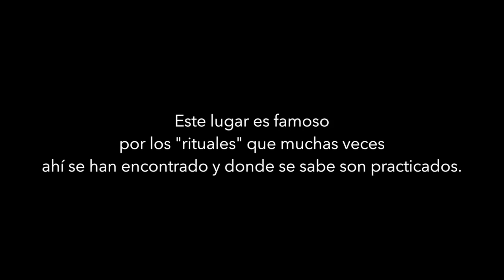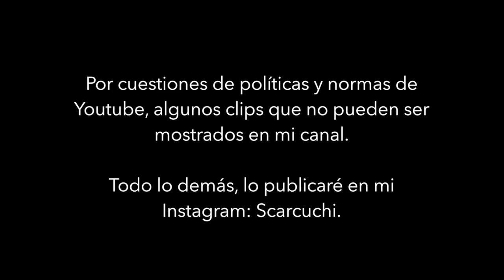PASE LA NOCHE EN UN CEMENTERIO - TERROR PARANORMAL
Vine: scarcuchi

BUSQUEDAS RELACIONADAS:
CEMENTERIO a MEDIA NOCHE ⚰️ Que pasa ahí dentro? Terror Fantástico - Vloggeras Fantásticas
24 HORAS EN UN CEMENTERIO / JUKILOP
24 HORAS EN UN CEMENTERIO 💀 NOS PERSIGUE UN ESPÍRITU | Mariale
Jugamos a la OUIJA en un panteón y todo terminó muy mal BADABUN
24 HORAS EN UN CEMENTERIO *Aparece Una Mujer MUERTA* jukilop
PASAMOS 24 HORAS EN UN CEMENTERIO!! 😱☠️ ft. TRISTAN TALES ¡TERMINA MAL!
NOCHE EN UN CEMENTERIO *Sale Mal* DIEGO TIENE UN ACCIDENTE
 panteón a las 3 am BADABUN
Luisito comunica